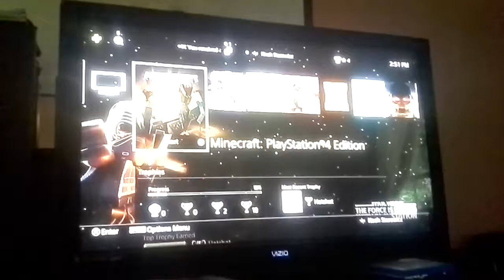July 4, 2017